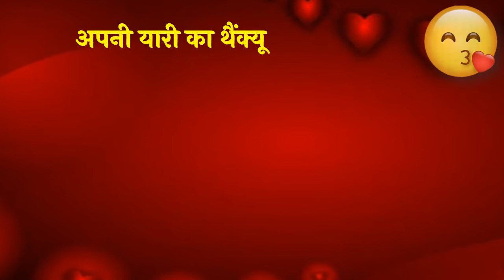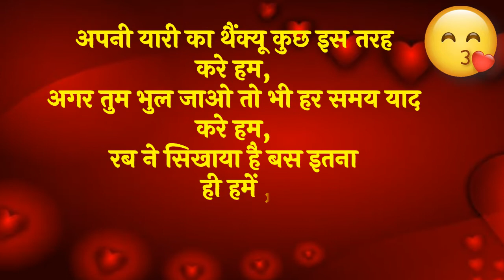फ्रेंडशिप डे कब है 2022 | Friendship Day 2022 | Friendship Day Kab Hai | Friendship Day Shayari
फ्रेंडशिप डे कब है फ्रेंडशिप डे फ्रेंडशिप डे 2022 मित्रता दिवस 2022 मित्रता दिवस 2022 में मित्रता दिवस कब है मित्रता दिवस मित्रता  दिवस 2022 मित्रता  दिवस विचार मित्रता दिवस 2022 मित्रता दिवस कब मनाया जाता है मित्रता  दिवस शायरी मित्रता दिवस का महत्व मित्रता दिवस फ्रेंडशिप डे कब है 2022 फ्रेंडशिप डे कब मनाया जाता है फ्रेंडशिप डे क्यों मनाया जाता है फ्रेंडशिप डे कितनी तारीख को मनाया जाता है फ्रेंडशिप डे डेट 2022